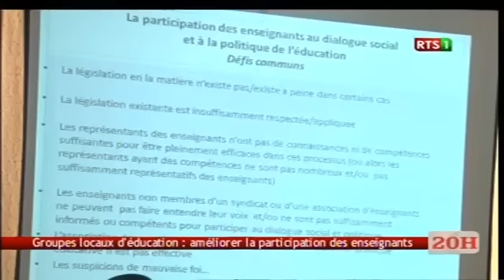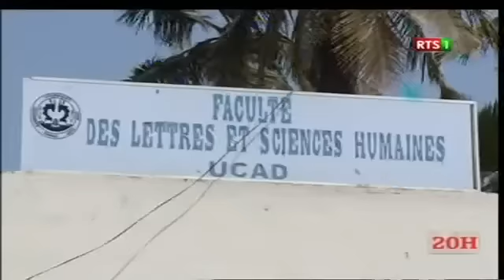JT Officiel 20H de la RTS1 du lundi 13 mars 2017